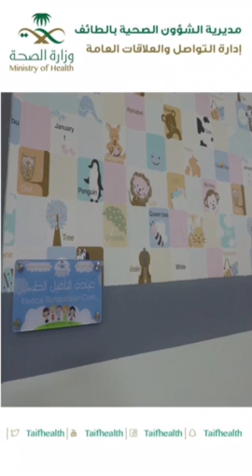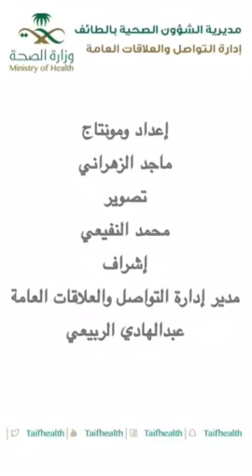تقرير لقسم التأهيل الطبي والعلاج الطبيعي بمستشفى الاطفال بالطائف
التأهيل الطبي والعلاج الطبيعي بمستشفى الأطفال بالطائف

وسائل التواصل الاجتماعيTaifHealth